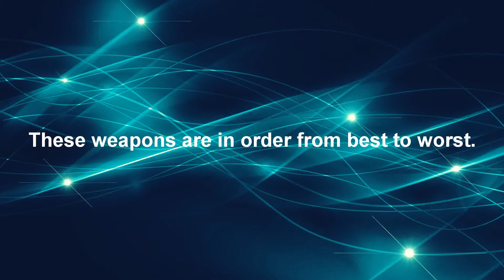The best wonder weapons in Black Ops 1 & 2